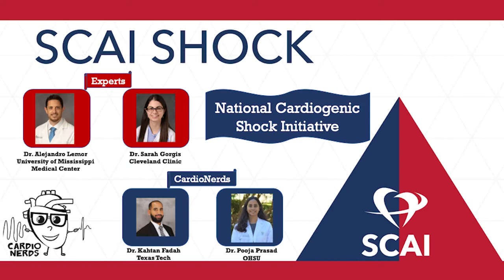CardioNerds at SCAI SHOCK 2022: The National Cardiogenic Shock Initiative